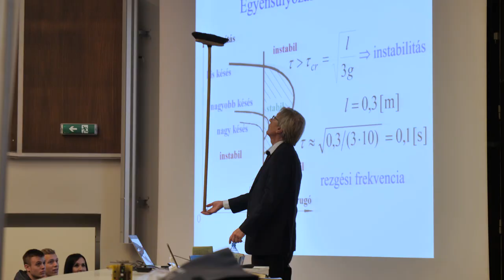BME Nyílt Nap 2019 - Gépészmérnöki Kar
Rövid összefoglaló a Gépészmérnöki Kar bemutatóiról, a BME Nyílt Napról, amely 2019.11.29-én került megrendezésre.

Operatőr: Lovas Levente, Kosár Dániel
Vágó: Mrkobrad Nikola